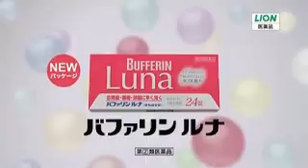バファリンルナTVCM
ベッキーが出演するバファリンルナのTVCMです。